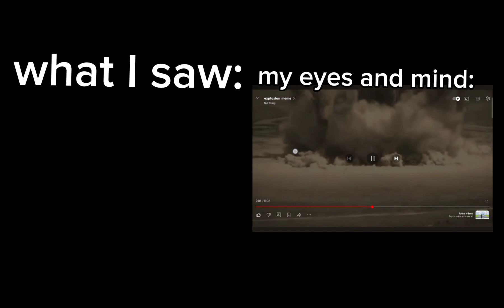If "Emily the kid"was in yandare simulator2018.. credits to @cherryblossom_uwu I thInk?